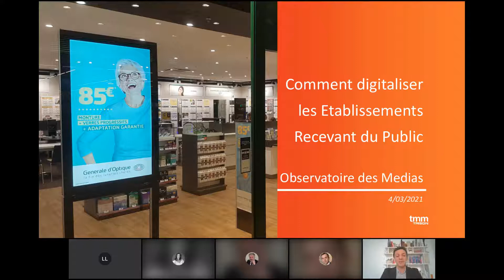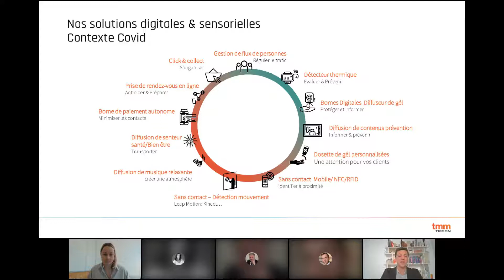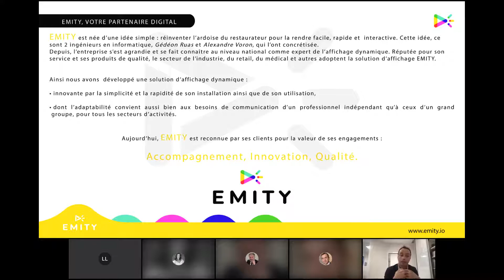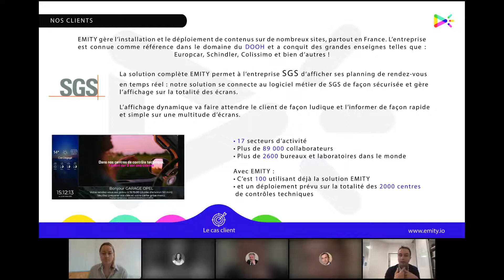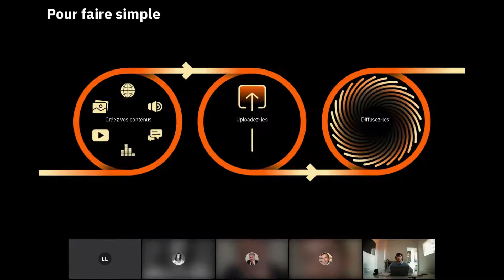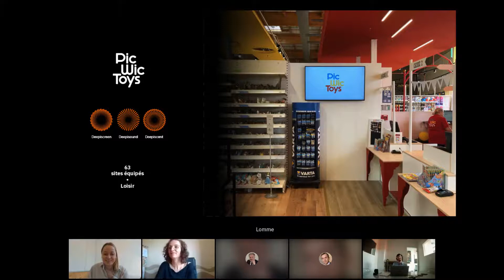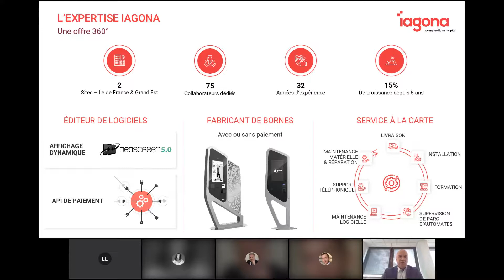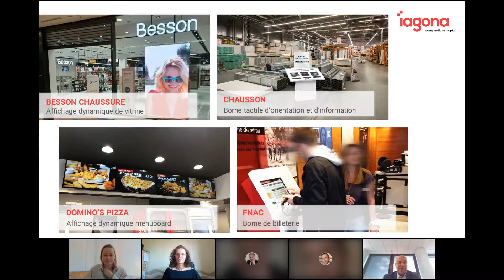Replay Rencontres Business 04.03.21 - comment digitaliser des espaces et points de vente ?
Replay du webinar "Rencontres Business 04.03.21 - comment digitaliser des espaces et points de vente ?" avec le Club du Digital Media